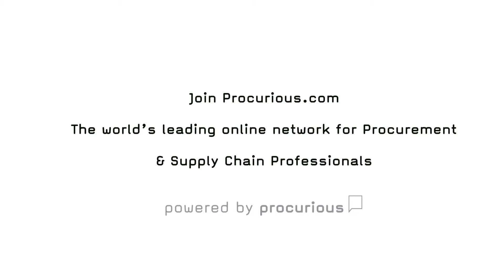PIVOT 2017: Peter Nash - Harnessing innovation to meet the challenges of the future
Found this useful? Access hundreds more exclusive, free procurement eLearning videos, podcasts and webinars - the world’s largest online destination for procurement & supply chain professionals.

KPMG National Chairman Peter Nash explains the portfolio approach for businesses looking to harness innovation.